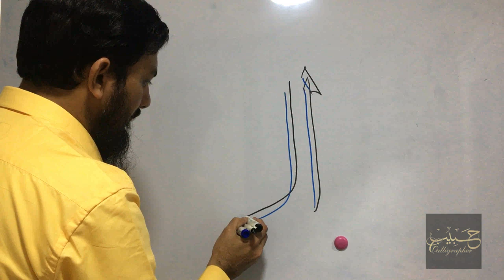Calligrapher Habib | 99 Names of Allah | AL-AWWAL 2